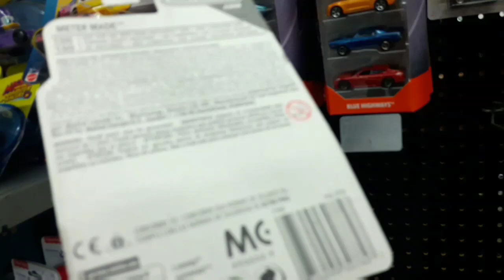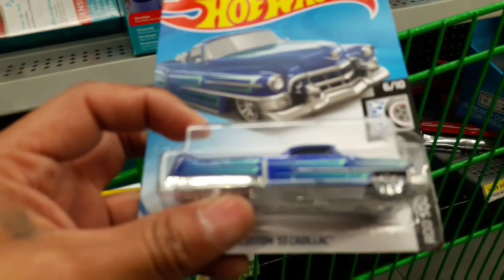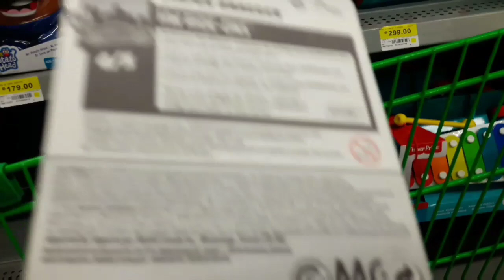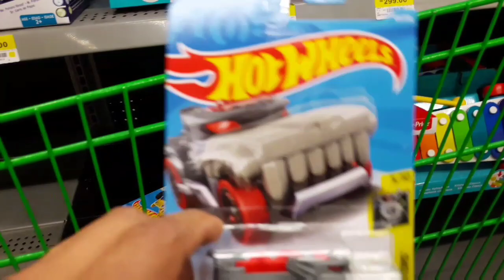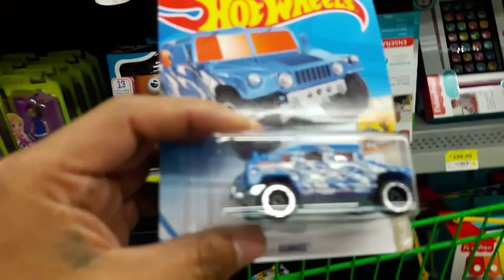Sorpresa en contre piezas del 2019 y el treasure hunt básico en bodega aurrera